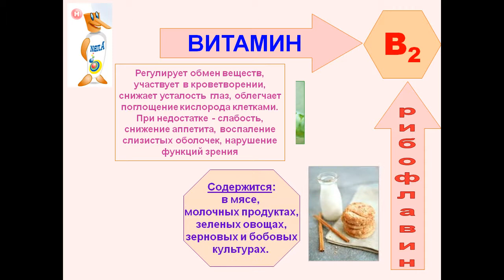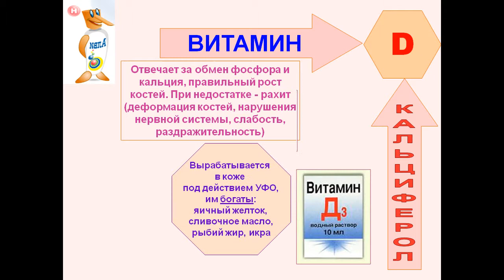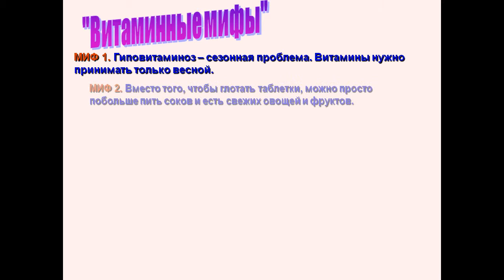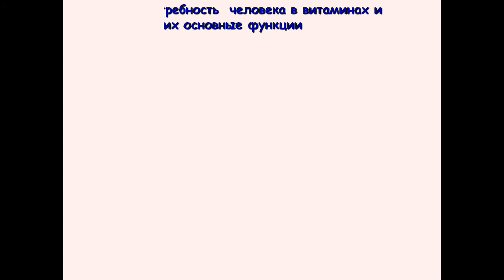презентация по химии витамины